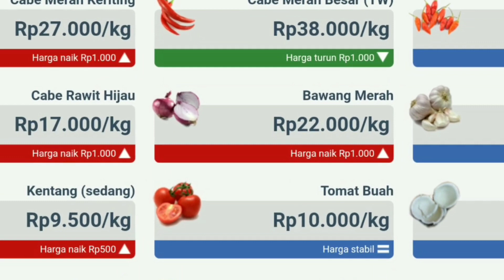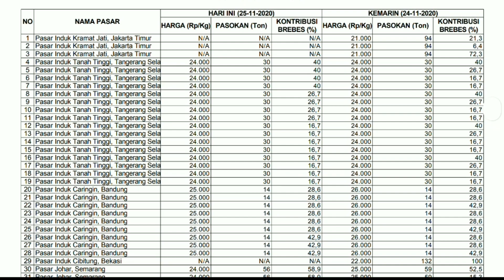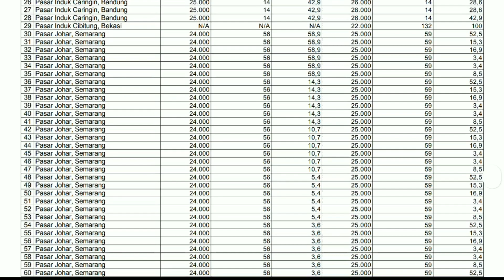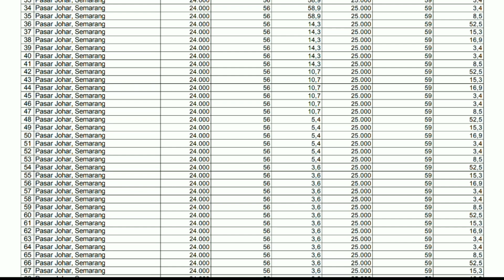harga terbaru!!! info harga bawang merah hari ini di pasar induk kramatjati Jakarta 26 november 2020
harga terbaru!!! info harga bawang merah hari ini di pasar induk caringin Bandung 26 november 2020.
harga terbaru!!! info harga bawang merah hari ini di pasar johar Semarang 26 november 2020.